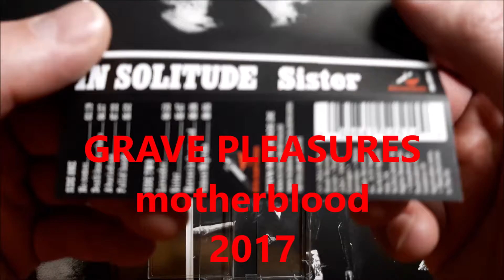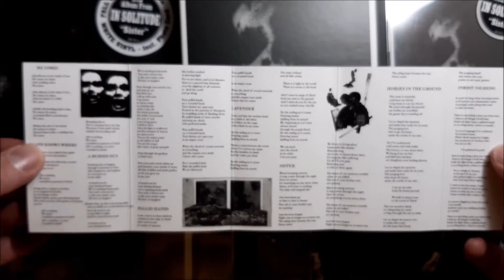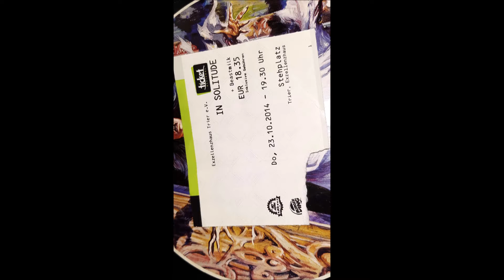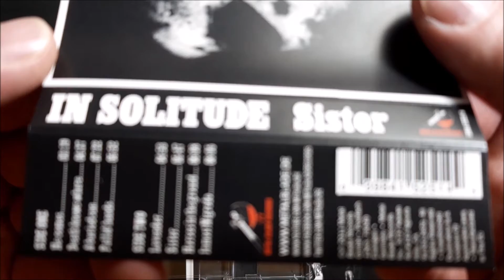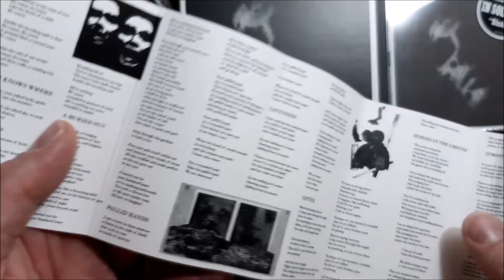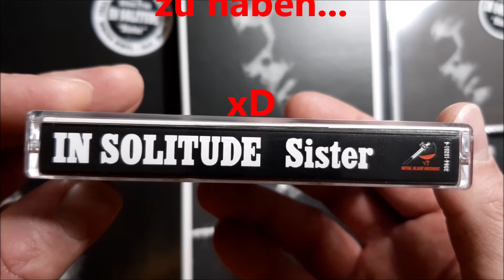IN SOLITUDE Sister Tape Vorstellung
'Sister' ist ein herrlich düsteres Indie- PostPunk- ColdWave- Death/Dark-Rock/Metal -was-weiß-ich Album mit ganz eigener Note.
Eine viel zu oft übersehene Perle, die mit zum besten Hartgewächs gehört, was in diesem Jahrtausend bisher veröffentlicht wurde!

Fehler im Video! - Das Album ist nicht zweimal mit 46min drauf! Das "2x" in der Wertungstabelle habe ich einfach vergessen wegzumachen.

Wertungsschlüssel für Songs:
1- Widerlicher Scheiß!
2- Wer macht denn sowas?
3- So ganz kurz vor Übel!
4- Gar nicht mal so schlecht!
5- Nicht gut, nicht schlecht, Durchschnitt halt!
6- Gut!
7- Lecker!
8- Geiler Scheiß!
9- Eine Hymne! Ein Klassiker!
10- Durchgehende Ejakulation des Geistes!